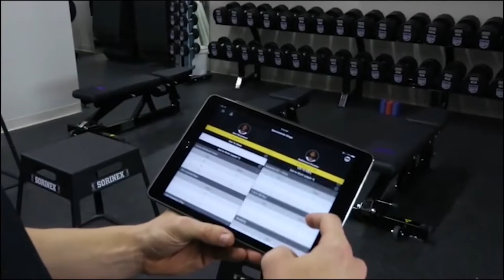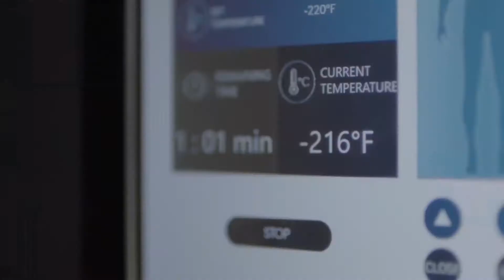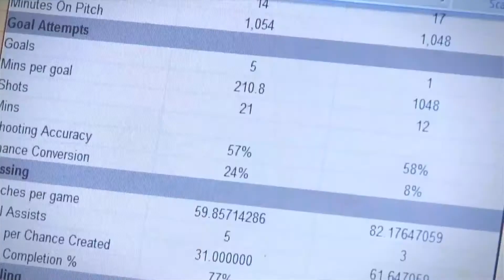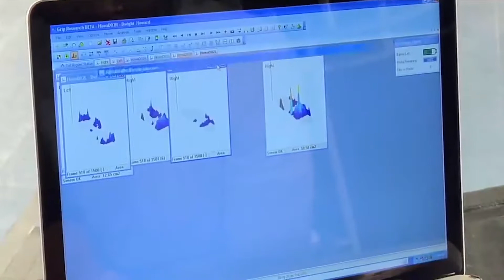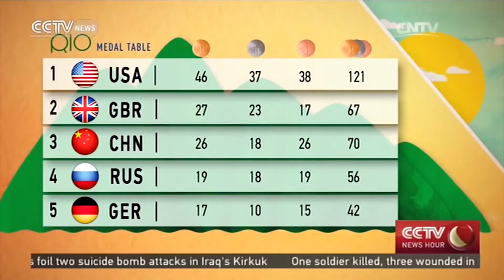A História da Tecnologia no Esporte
Esse vídeo estabelece uma relação entre passado, presente e futuro da tecnologia no esporte. Apresenta também os gargalos tecnológicos, sociais, políticos, econômicos, culturais, regulatórios presentes na evolução do esporte.

Neste vídeo, é parte dos trabalhos desenvolvidos na disciplina Historia da Tecnologia da Universidade Federal do Rio de Janeiro (UFRJ).